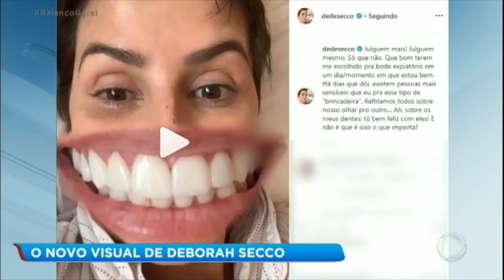Deborah Secco passa por transformações no visual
A atriz assustou seus seguidores após aparecer de visual novo, chegando a ser comparada com o Ken Humano. Para assistir ao conteúdo na íntegra, acesse PlayPlus.com